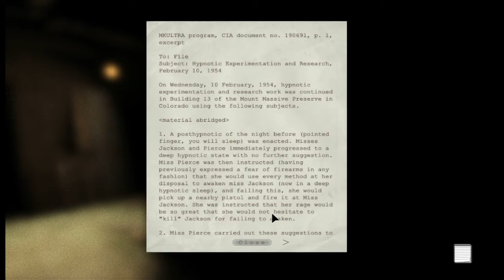Outlast part 2 (Hide under beds)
Watch Cody and Nick travel inside the Mount Massive Asylum trying to escape from the crazies from within. In this part we go get that generator on.